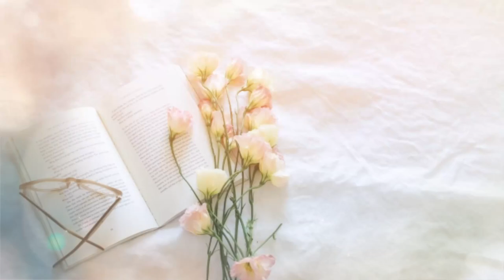My Freelancing Journey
A short video on how I started my career as a freelancer and why did I choose this path. I also mentioned the first things you need to consider and you need to do before starting freelancing.